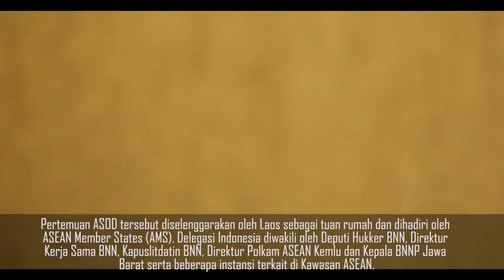BNN RI HADIR DI PERTEMUAN INTERNASIONAL ASOD KE-42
Pertemuan Internasional The  42nd ASEAN Senior Official Meeting on Drug Matters (ASOD) tahun 2021 saat ini  diselenggarakan negara Laos sebagai tuan rumah yang dipimpin Mayjen Pol Khamkong Phuilamanivong dan dihadiri perwakilan negara-negara dari  ASEAN Member States (AMS).   Delegasi dari negara Republik Indonesia berasal dari Badan Narkotika Nasional Republik Indonesia (BNN RI) dan Kementerian Luar Negeri yang diwakili Deputi bidang Hukum dan Kerjasama BNN RI beserta Direktur Kerja Sama, Kapuslitdatin BNN RI dan Kepala BNNP Jawa Barat serta Direktur Polkam ASEAN Kemenlu serta beberapa instansi terkait lainnya hadir mengikuti kegiatan tersebut secara virtual dari Hotel The Trans Bandung, (14/09).

Pada pertemuan ASOD ke-42 kali ini dibahas beberapa agenda antara lain terkait capaian dan ringkasan dari forum-forum pertemuan ASEAN yang dilaksanakan sepanjang tahun 2021 serta persiapan pelaksanaan forum-forum tersebut pada tahun 2022 oleh masing-masing negara tuan rumah.  Beberapa agenda dalam pertemuan ASOD tersebut di antaranya pertukaran cara pandang negara ASEAN dalam menghadapi narkoba di situasi pandemik Covid-19, aktivitas yang dilakukan Indonesia selama menjabat sebagai Chairman 41st ASOD, Mid-Term Review of the ASEAN Work Plan on Securing Communities Against Illicit Drugs 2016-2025, Mid-Term Review of the ASEAN Cooperation Plan to Tackle Illicit Drug Production and Trafficking in the Golden Triangle 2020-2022 (ASEAN Cooperation Plan), Russia's Proposal for Statement of ASEAN and the Russian Federation on Cooperation in the Field of Addressing and Countering the World Drug Problem, as Outcome Document of the 4th ASEAN-Russia Summit in October 2021.

Pada sesi paparan Country Report, dibahas mengenai keberadaan Sabu, Ganja, Ekstasi dan Kokain yang merupakan jenis narkoba yang banyak beredar di kawasan Asia Tenggara. Di pihak lain, dilaporkan oleh AMS bahwa masing-masing negara sudah memiliki dan mengembangkan pusat rehabilitasi, baik berbasis pemerintah maupun masyarakat. Selain itu, dalam aspek pencegahan, penggunaan medsos dan Teknologi Informasi Komunikasi (TIK) semakin dioptimalkan sejak pandemik melanda. Mayoritas AMS merekomendasikan untuk meningkatkan kerjasama regional dan internasional dalam penanggulangan narkoba.

Deputi Hukum dan Kerjasama BNN RI Drs. Puji Sarwono pada sesi pemaparan  menyampaikan tiga pendekatan BNN RI dalam menanggulangi narkoba melalui Soft Power Approach, Hard Power Approach dan Smart Power Approach. Selain itu, disampaikan bahwa angka prevalensi Indonesia pada tahun 2019 hampir mencapai 1.8% dan peredaran narkoba di Indonesia sebesar 80% melalui jalur laut. Di lain sisi, pemenuhan rehabilitasi mencapai 10.5% dari angka ideal adalah 18%-22%. Kemudian terdapat pembaharuan regulasi yang mengatur zat-zat terlarang. Sementara itu, Kapuslitdatin BNN RI menyampaikan tentang perkembangan dari draft laporan Mid-Term Review berdasarkan masukan 4 negara, untuk Final Report akan dilaporkan pada pertemuan AMMD ke-7 pada 13 - 14 Oktober 2021.

Direktur Kerjasama BNN RI Drs. Achmad Djatmiko, M.A menyampaikan terkait intervensi pada Agenda 7, yakni merekomendasikan agar memperkuat kerjasama, koordinasi, dan pertukaran informasi yang melibatkan berbagai Aparat Penegak Hukum (APH) lintas negara dan perbatasan di kawasan ASEAN. Disampaikan pula bahwa terdapat peningkatan tren peredaran Synthetic Opioids di kawasan ASEAN. Sementara itu, Direktur Polkam ASEAN Kementerian Luar Negeri  menyampaikan bahwa Zero-draft joint statement ASEAN-Russia sudah disirkulasi oleh kedua belah pihak dan Indonesia mendorong negara Kamboja untuk memimpin koordinasi dalam finalisasi pernyataan dalam rangka transisi koordinator berdasarkan hasil The 54th ASEAN Foreign Ministers' Meeting/Post Ministerial Conferences (AMM/PMC).

Drs. Achmad Djatmiko, M.A juga menyampaikan intervensi pada Agenda 9 bahwa Indonesia mendorong AMS untuk tetap berkomitmen mewujudkan zero tolerance terhadap narkoba di kawasan ASEAN, termasuk ganja. Walaupun sudah terdapat reklasifikasi schedule, Indonesia berkomitmen untuk tetap berpedoman kepada tiga konvensi narkotika. Indonesia juga memohon dukungan ASEAN Member States atas kandidasi Indonesia dalam keanggotaan CND 2024 – 2027.

Dalam pertemuan ASOD ke-42 ini, Indonesia mendapat banyak dukungan dan pujian atas pelaksanaan Mid Term Review ASEAN Securing Against Illicit Drug Trafficking 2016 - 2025 serta pengajuan proposal Rusia terhadap ASEAN and the Russian Federation on Cooperation in The Field Of Addressing And Countering The World Drug Problem. (HNY/RR)